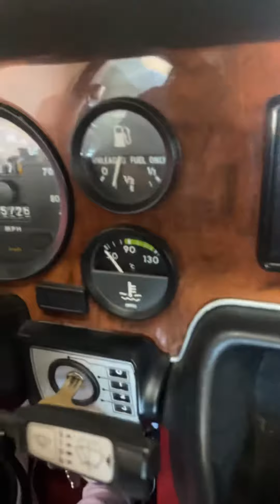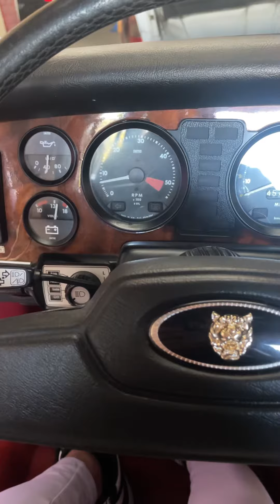1981 Jaguar XJ6 Series III Switch Over Tanks